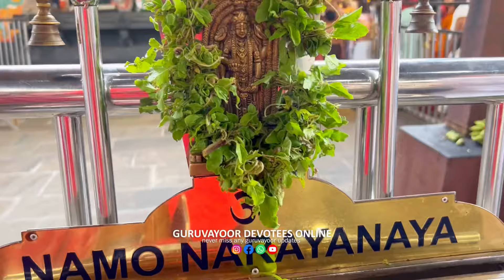ഗുരുവായൂർ ക്ഷേത്രത്തിലെ ശീവേലിയും പ്രഭാത കാഴ്ച്ചകളും |01/05/2024 | Guruvayur Temple Morning Shiveli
ഗുരുവായൂർ ക്ഷേത്രത്തിലെ ഇന്നത്തെ ശീവേലിയും പ്രഭാത കാഴ്ച്ചകളും ഗുരുവായൂരപ്പൻറെ അനുഗ്രഹത്തിനായി ഇന്നത്തെ ശീവേലി കണ്ടുപ്രാർത്ഥിക്കാം Guruvayur Temple Morning Shiveli 01/05/2024